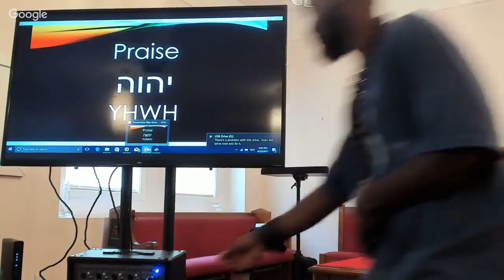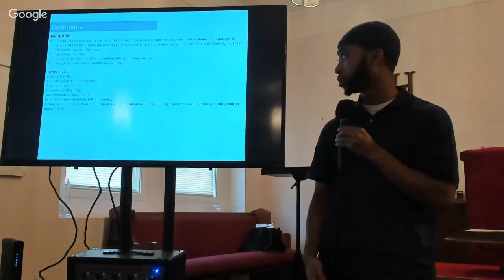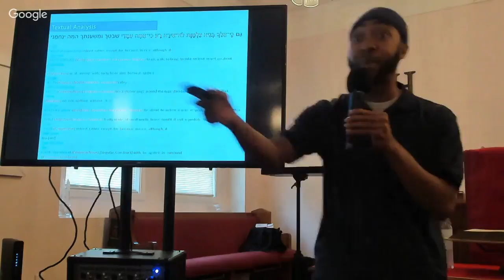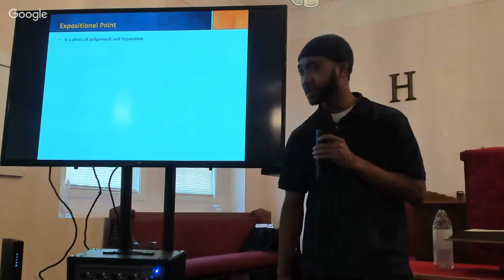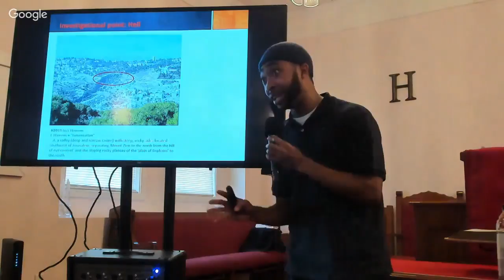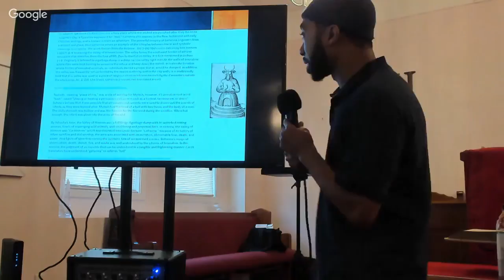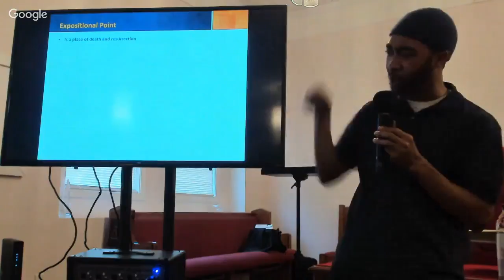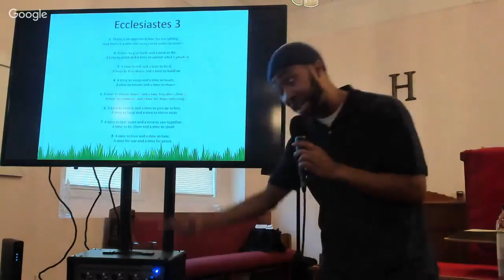"Through the Valleys and onto the Mountains" lecture LIVE by Divine Prospect